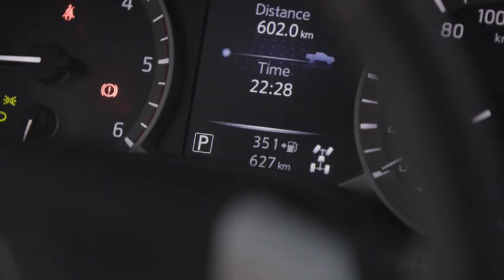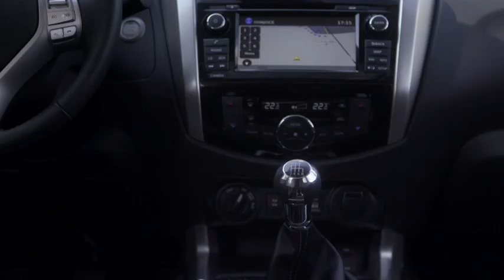Le pick-up d’une tonne Renault Alaskan intègre une face avant musclée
Le pick-up Renault Alaskan, d'une tonne de charge utile, intègre une large calandre chromée et un capot aux lignes musclées.

Le pick-up Renault reçoit des feux de jour full-LED avec signature lumineuse en forme de C.